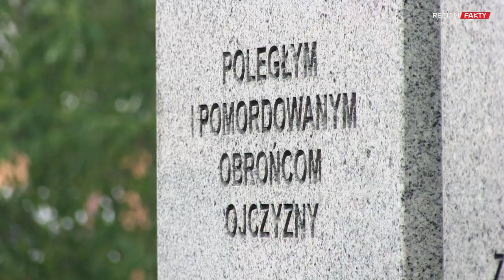"Cieszmy się tym świętem"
O tym, że nie wolno deptać „ołtarzy przeszłości, bo sami tą przeszłością będziemy” oraz o tym,że patriotyzm to nie tylko miłość do Rzeczpospolitej ale także ciężka, codzienna praca mówili dzisiaj minister Anna Zalewska oraz prezydent Wałbrzycha Roman Szełemej. Dziś na Placu Kościelnym przed Pomnikiem Niepodległości w Wałbrzychu odbyły się uroczystości związane z 98. rocznicą odzyskania przez Polskę niepodległości.